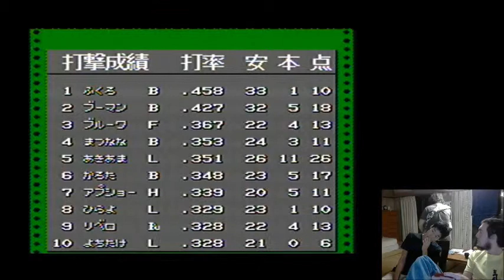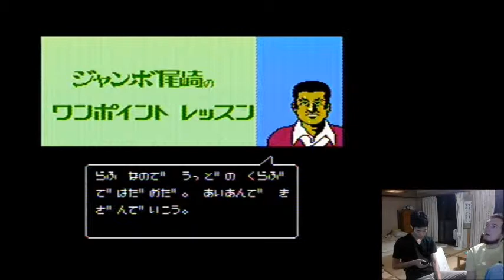Retro Monogatari Episode 25: Revenge of Fighting Golf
Come watch Michi and me play a bunch of lame sports games.

Next week's games are:
Valkyrie Adventure
Legend of the Shadow
Exact names and official translations will have to wait until Famicom World is back up.